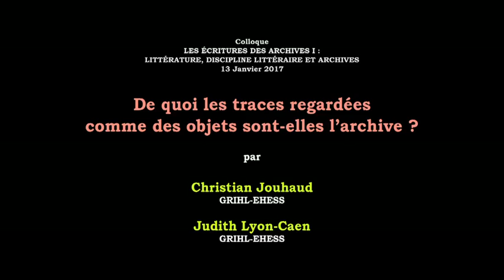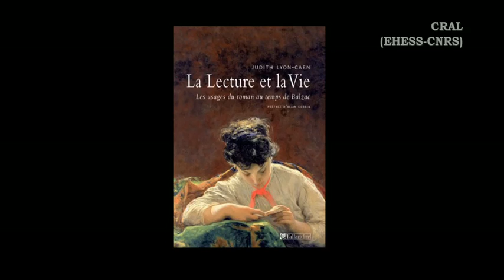C. Jouhaud et J. Lyon-Caen "De quoi les traces regardées comme des objets sont-elles l'archive ?"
Colloque international "Les écritures des archives : Littérature, discipline littéraire et archives"

"De quoi les traces regardées comme des objets sont-elles l'archive ?"

Judith Lyon-Caen - GRIHL / EHESS
Christian Jouhaud - GRIHL / EHESS

Modérateur : Frédéric Detue - Poitiers

Le colloque international est organisé par Annick Louis (Reims/CRAL) et Clara Zgola (CRAL/Université de Varsovie), en partenariat avec le Centre de Civilisation Polonaise Paris-Sorbonne, l'Institut Polonais et l'Université de Varsovie.

La réflexion sur le rôle et la nature des archives suscite actuellement l'intérêt des sciences humaines et sociales. A partir de perspectives variées, différentes disciplines se sont interrogées et s'interrogent sur l'histoire des archives, leurs usages, leur conservation. Nous proposons d'ouvrir la réflexion à la discipline littéraire, avec le double objectif d'étudier l'inscription des archives dans l'écriture littéraire contemporaine et dans l'écriture disciplinaire en sciences humaines et sociales. Nous partons de l'hypothèse que l'intérêt croissant des écrivains et des spécialistes en littérature pour celles-ci depuis la deuxième moitié du XXe siècle constitue un phénomène contemporain qui a permis de renouveler à la fois la tradition littéraire et les approches disciplinaires. À partir de ce postulat, nous nous intéresserons à la capacité des archives à favoriser des productions marquées par une écriture plurielle et interdisciplinaire, sous différentes formes, de la génération de l'objet à sa formalisation.